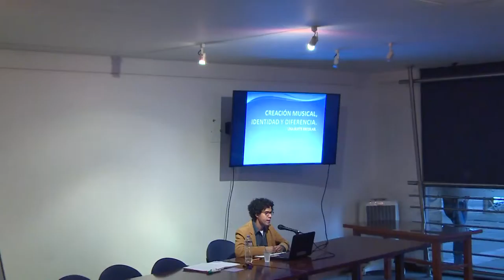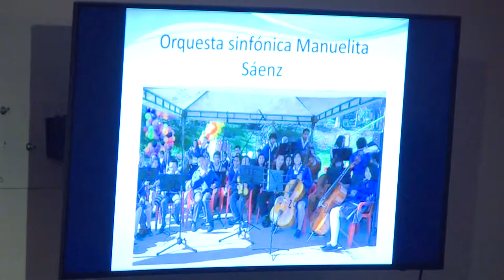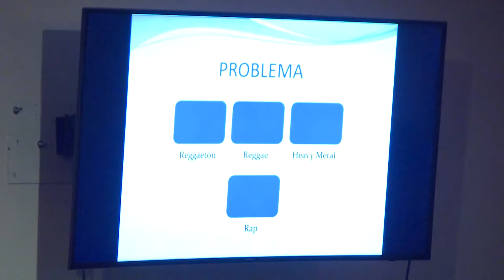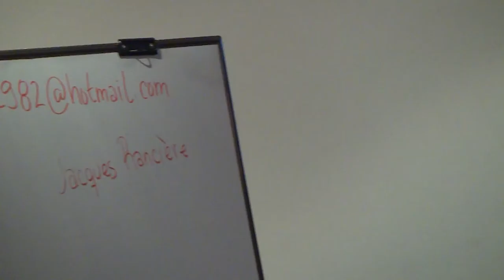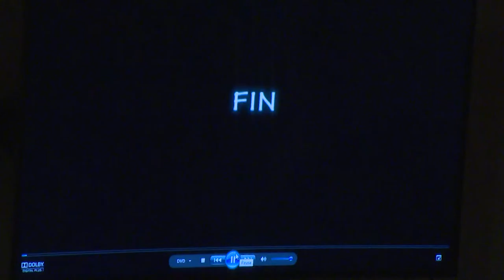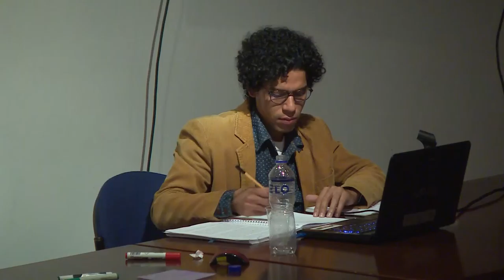"Creación musical, identidad y diferencia". Una suite escolar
IX seminario - taller de la línea de  artes y lenguaje, sesión del  3 de marzo / 2016

Kevin Pérez Suárez